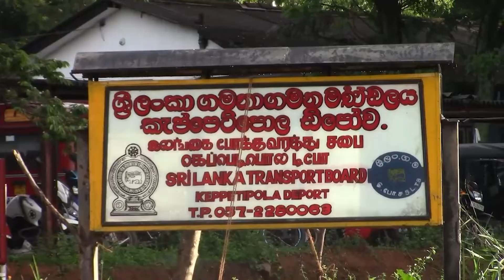ඉන්ධන බෙදාහැරීම තවදුරටත් පුළුල් කරයි| Ru News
Follow on:
ඉන්ධන බෙදාහැරීමේ කටයුතු තවදුරටත් පුළුල් කර ඇතැයි,  ලංකා අයි ඕ සී සමාගම පවසනවා.